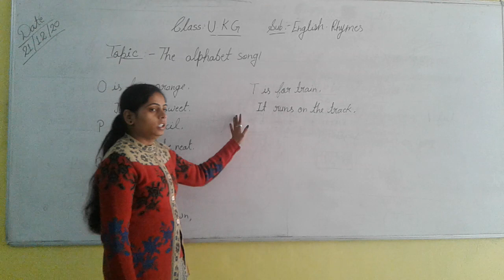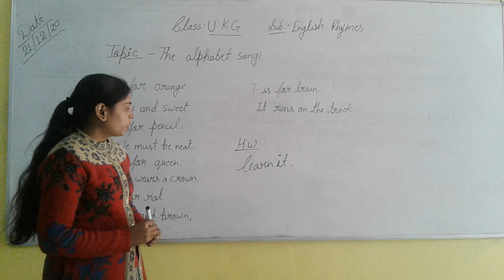class ukg English The alphabet song ( O to T)